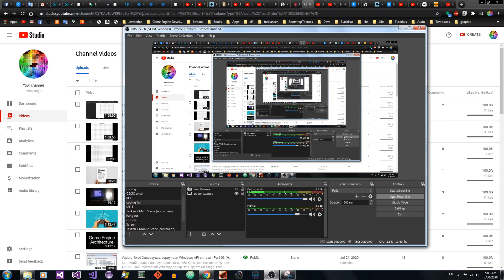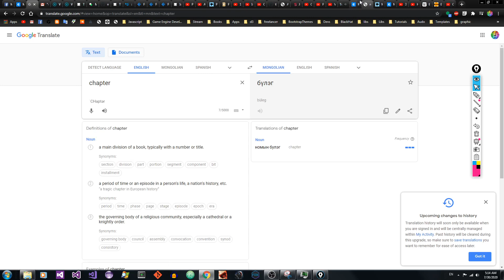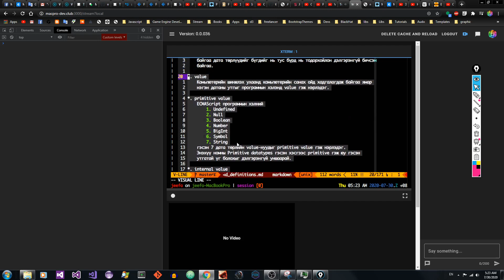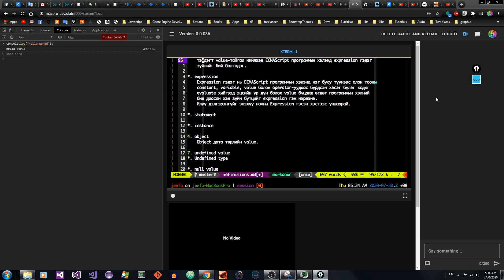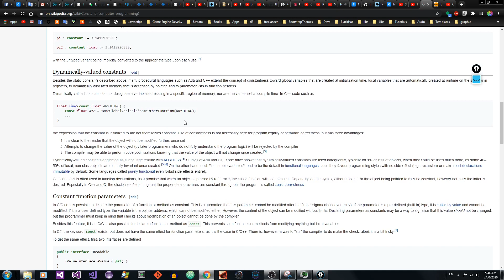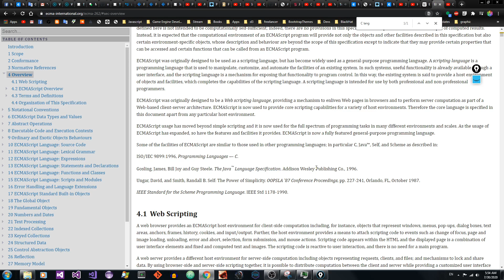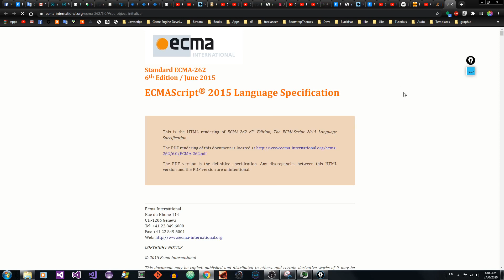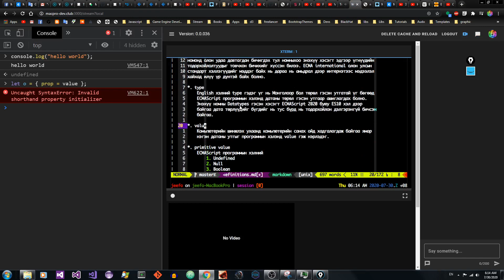Channel болон Javascript номны талаархи update.